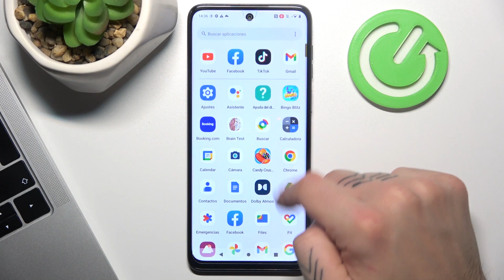Cómo grabar la pantalla en Motorola Moto G54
Aprende cómo grabar la pantalla en tu Motorola Moto G54 con este tutorial completo. Descubre cómo capturar fácilmente contenido de tu dispositivo y comparte tus experiencias con otros.

Tutorial para capturar contenido de pantalla en Motorola Moto G54.
Grabación de pantalla en Motorola Moto G54: paso a paso.
Pasos para compartir experiencias con grabaciones en Motorola Moto G54.
Personalización de la grabación de pantalla en Motorola Moto G54.